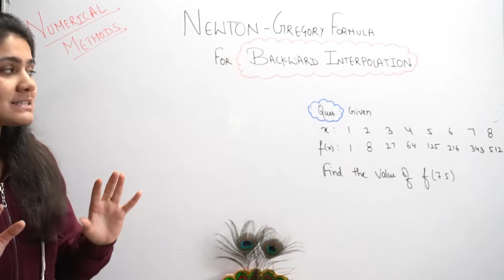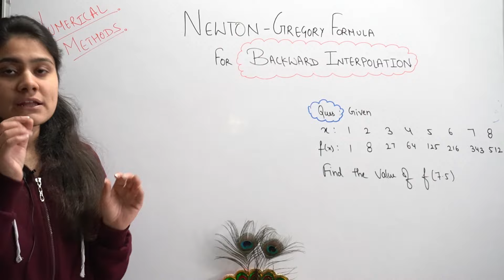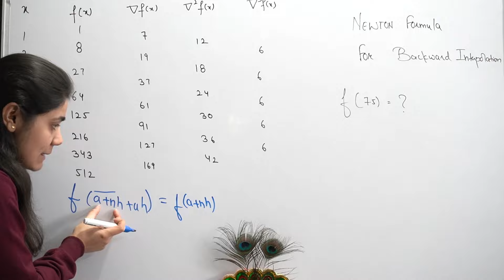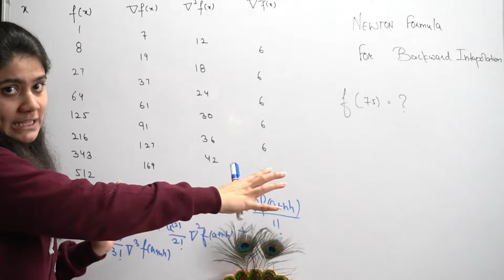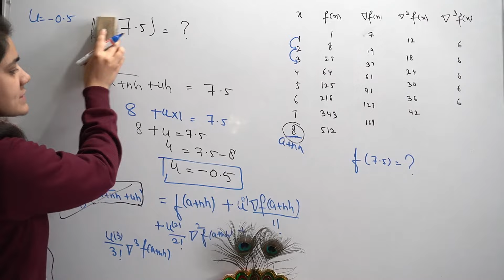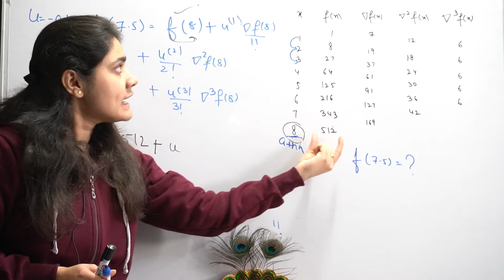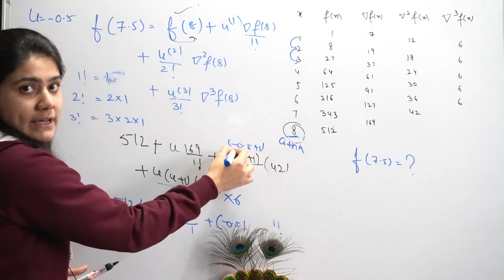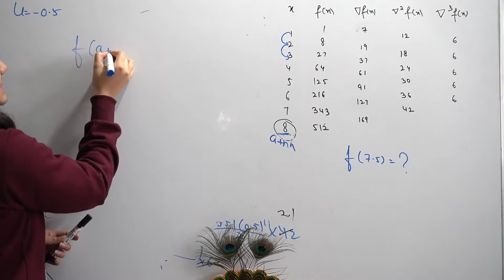Introduction to Newton Gregory Formula for backward interpolation|Numerical Methods|Dream Maths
Hi. My BBA/BCA/BCOM Warriors. How are you doing?. I hope you all are great. So today in this Video We will discuss Backward Interpolation